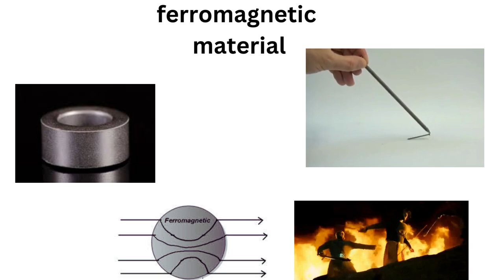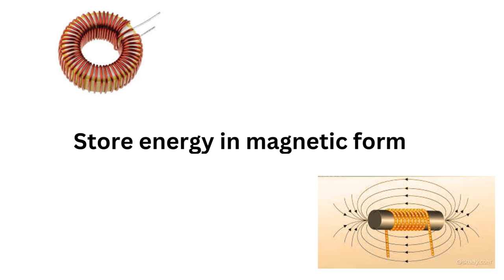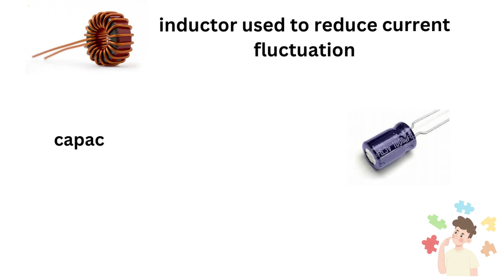What is inductor tamil/ How an inductor works tamil 🤔EASY EXPLANATION IN TAMIL🤔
An inductor is a passive electrical component that stores energy in the form of a magnetic field when an electric current flows through it. It is also known as a coil, choke, or reactor . The inductor typically consists of an insulated wire wound into a coil. When the current flowing through the coil changes, the time-varying magnetic field induces an electromotive force (EMF) or voltage in the conductor, described by Faraday’s law of induction. According to Lenz’s law, the induced voltage has a polarity (direction) that opposes the change in current that created it. As a result, inductors oppose any changes in current through them . The unit of inductance
Inductors are widely used in alternating current (AC) electronic equipment, particularly in radio equipment. They are used to block AC while allowing DC to pass; inductors designed for this purpose are called chokes. They are also used in electronic filters to separate signals of different frequencies and in combination with capacitors to make tuned circuits, used to tune radio and TV receivers

An inductor stores energy in a magnetic field, while a capacitor stores energy in an electric field.
A capacitor resists changes in voltage, while an inductor resists changes in current.
Capacitors are typically used to filter out noise, while inductors are mainly used to store and release energy.